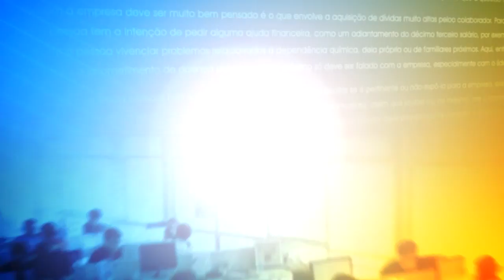Bancos brasileiros têm suas recomendações rebaixadas pelo BTG Pactual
30 de maio de 2012 • 10h58
Por: Heloisa Ferraz Finocchiaro

Depois do Barclays, nesta quarta-feira (30) o BTG Pactual também anunciou que rebaixou suas recomendações para os bancos brasileiros.